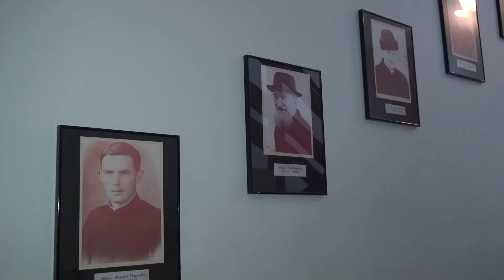Орша Костел св Иосифа 07 12 17 Infograd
Настало время традиционной рубрики «Святыни Орши». В год 950-летия города корреспонденты телерадиокомпании «Скиф» совместно с музейным комплексом истории и культуры Оршанщины продолжают рассказывать об истории города, раскрывать интересные факты о святынях. На этот раз моя коллега Галина Божкова посетила костел святого Иосифа.